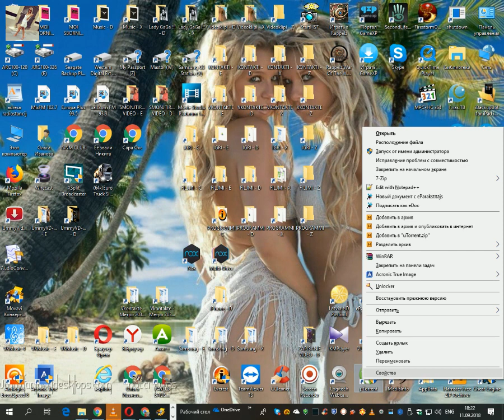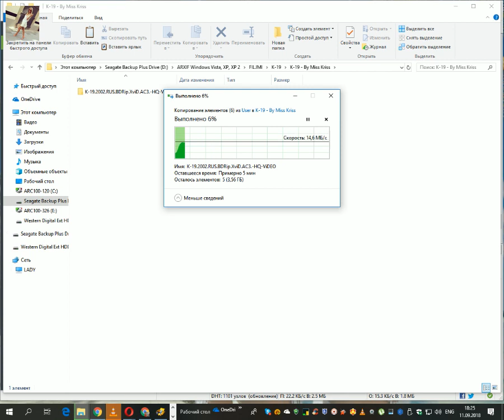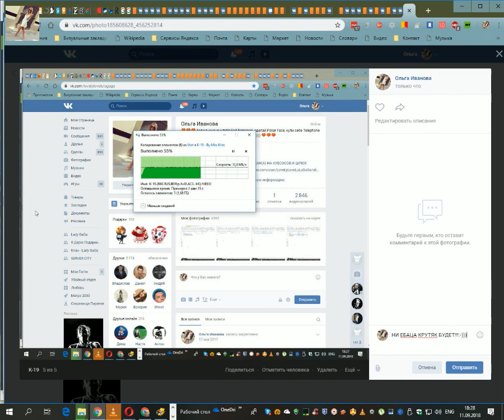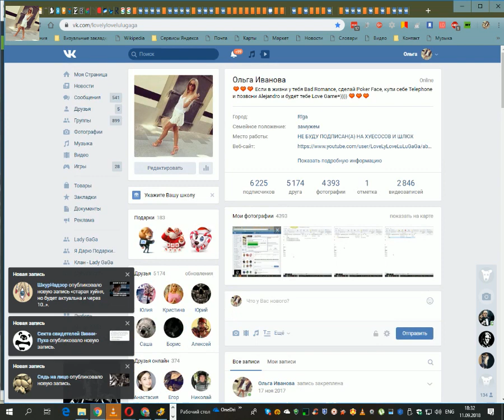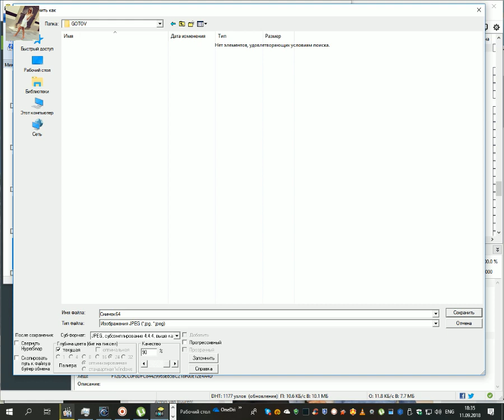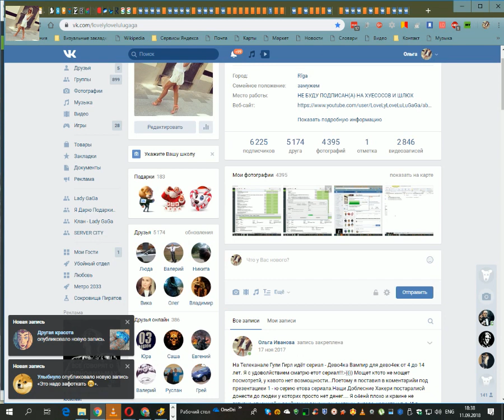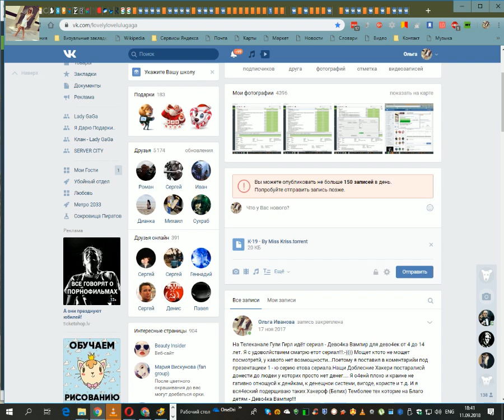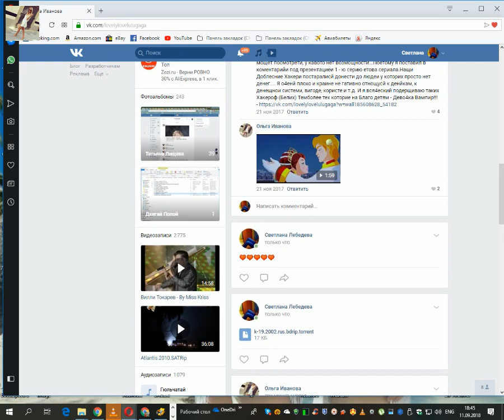К-19 - By Miss Kriss - Sozdanie uTorent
К-19 - By Miss Kriss - Sozdanie uTorent - Sama Kriss delala?! Da!! Nu eto vopwe Pizdec!!!